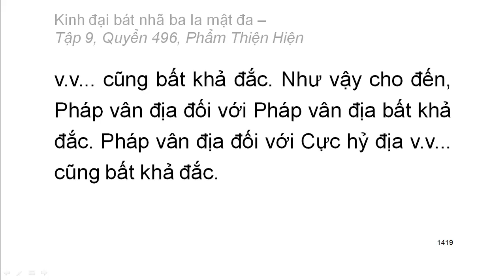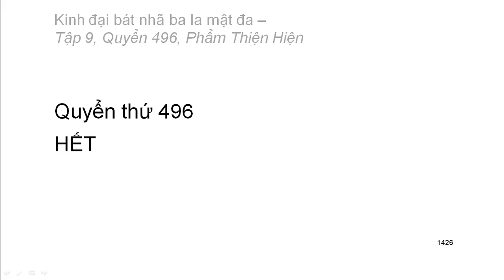600 quyển Kinh Đại Bát Nhã Ba La Mật Đa: Quyển .../600 (tiếp) (đọc lần 2) (rất hay)